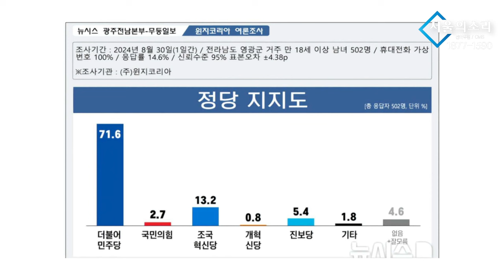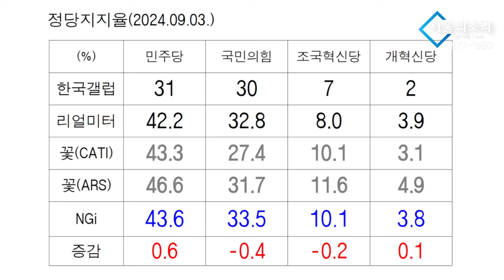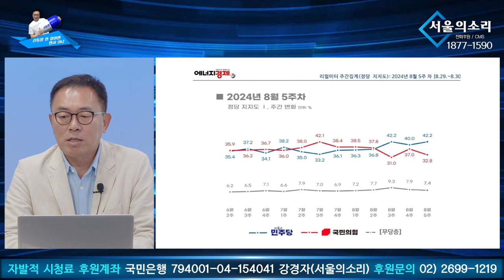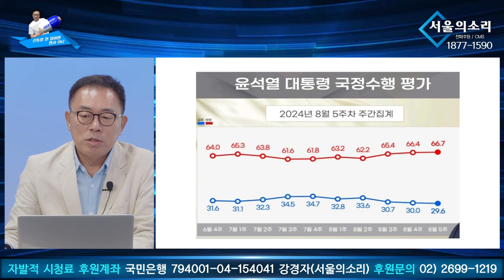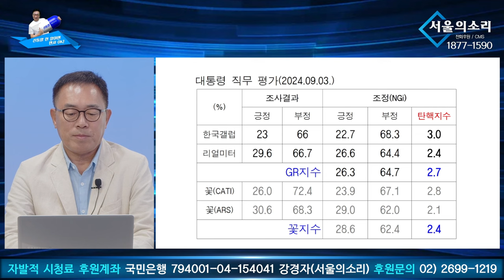[신통알 탄핵열차 ] 9월 04일 / 1주차 윤석열 탄핵 지수는? (feat. 김남기 박사)